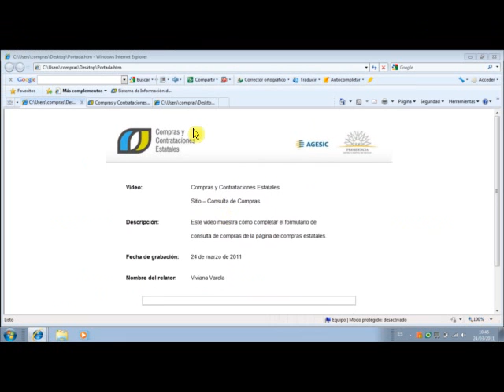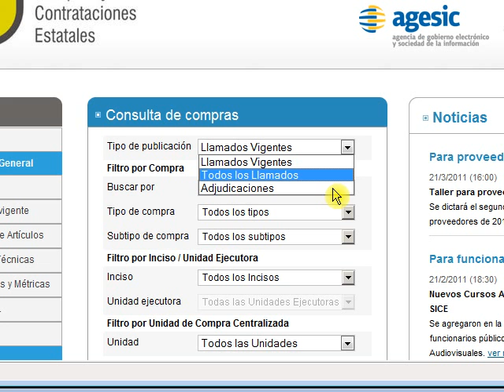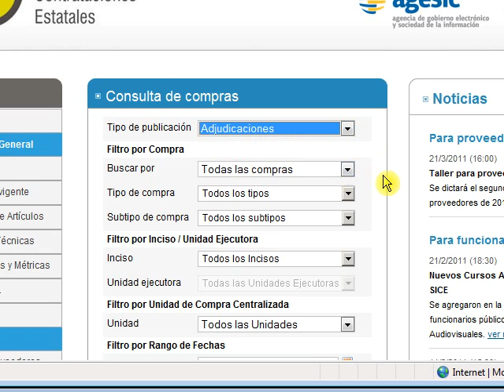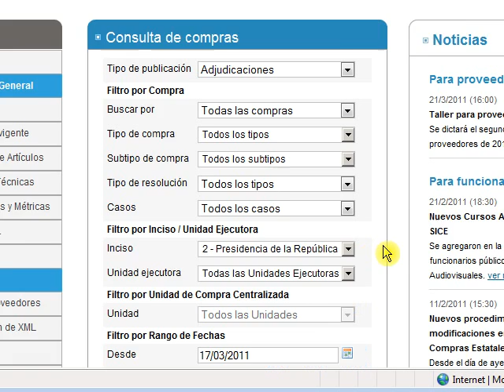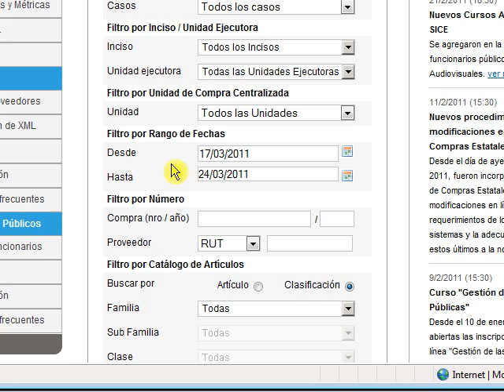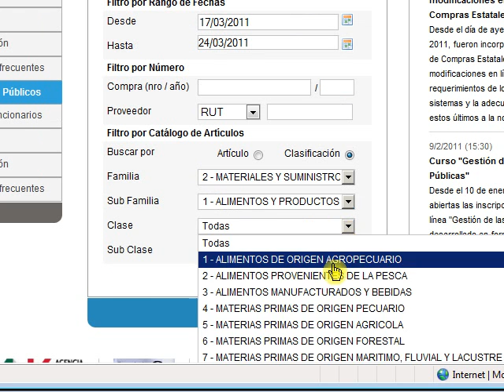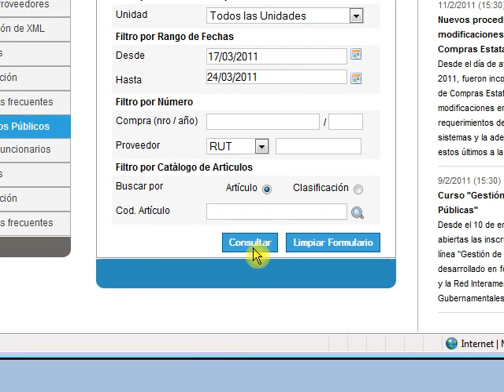Formulario de consulta de compra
Este video explica cómo utilizar el formulario de consulta de compras en el Sitio. Por más información, ver